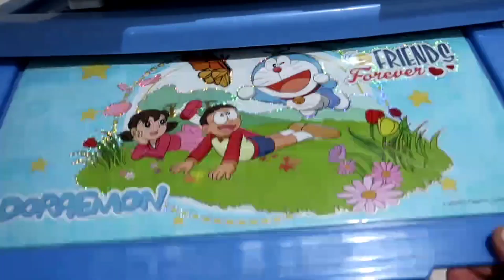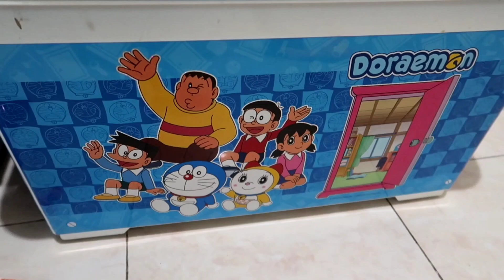Balon Meletus Berhadiah Karakter Doraemon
Popping balon, balon meletus, balon karakter doraemon